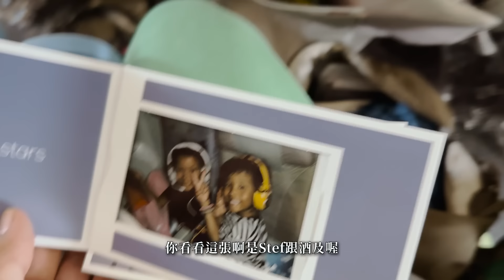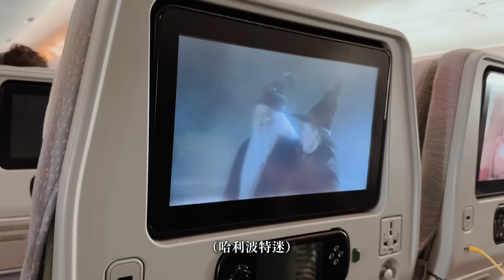登機前發現居然忘記申請簽證｜金該一打四飛長程｜rice & shine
我們本來前天一起從葡萄牙出發要去參加金該弟弟的婚禮，殊不知到機場後我們才恍然發現我完全忘記申請簽證，就這樣金該自己一打四獨自帶他們飛南非.

他是我的超人。